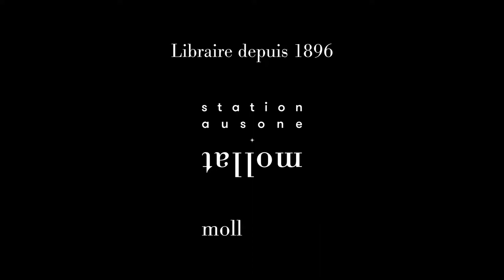Prix Jacques Ellul 2021 : Jean-Luc Nancy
Récemment disparu, Jean-Luc Nancy s'était entretenu en juillet 2021 avec Patrick Chastenet à l'occasion de l'attribution du Prix Jacques Ellul pour l'ensemble de son oeuvre.
En partenariat avec l'Association Internationale Jacques Ellul.